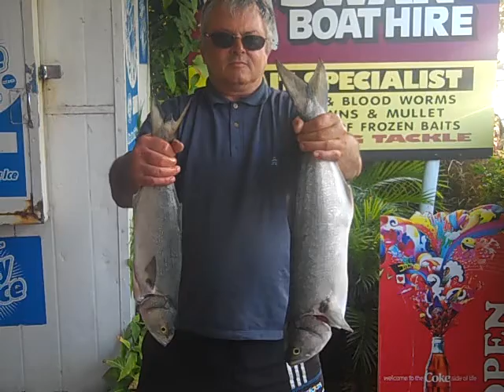Catch Gallery: Tailor from the Cod Hole 12/10/2011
Robert Whiting bought in this pair of tailor caught from the cod hole on Wednesday the 12th of October 2011.